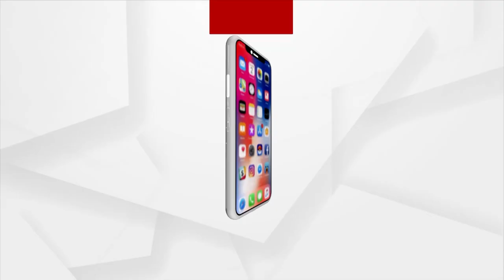Weather Update Today: Red Warning Issued For 10 Districts